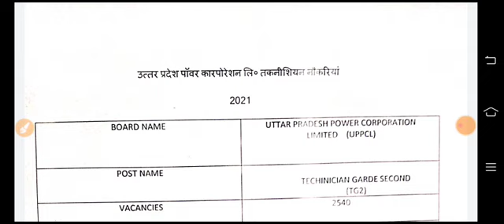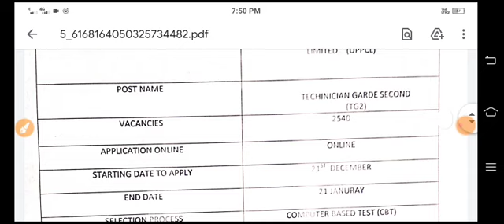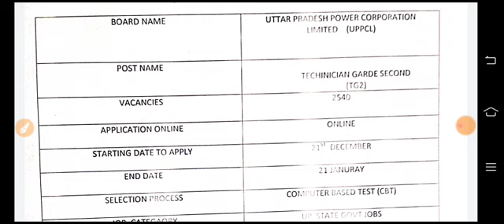UPPCL TG2 2540 Vacancy Out 2022|UPPCL TG2 New Vacancy Out 2022|UPPCL TG2 2540 Bharti Out 2022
UPPCL TG2 2540 Vacancy Out 2022|UPPCL TG2 New Vacancy Out 2022|UPPCL TG2 2540 Bharti Out 2022 ABTABT Book                                        Fitter 4500MCQ                                                                   CCC Book                                                            ABT Whatsaap                                                    Mobail Number:-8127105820